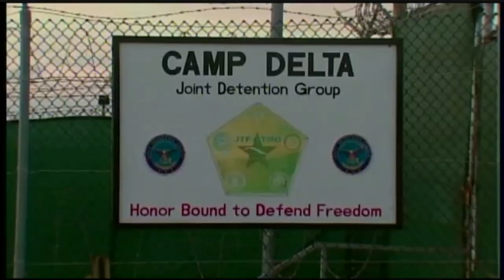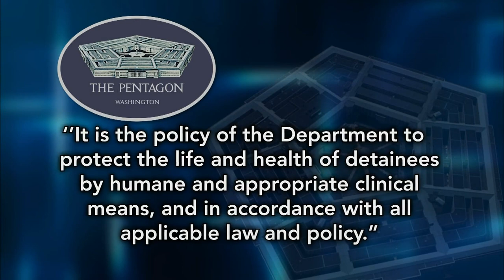Doctors' role in military interrogation 'violated' ethics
A new report claims that U.S military medical personnel violated ethics by designing and participating in "inhumane and degrading treatment" of prisoners at Guantanamo Bay and other detention sites. Jeffrey Brown speaks with former DOJ official Lee Casey and Dr. Stephen Xenakis, a member of the task force that issued the report.